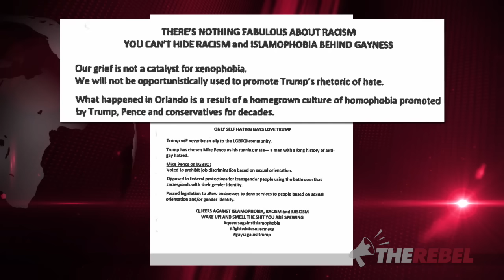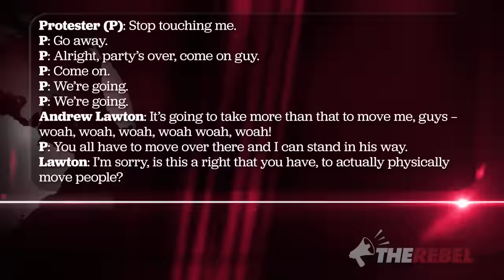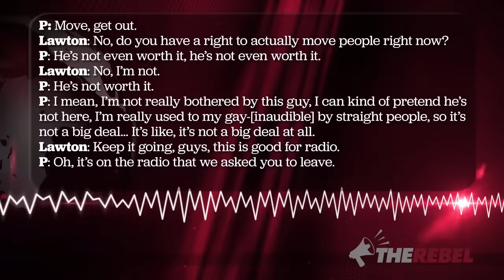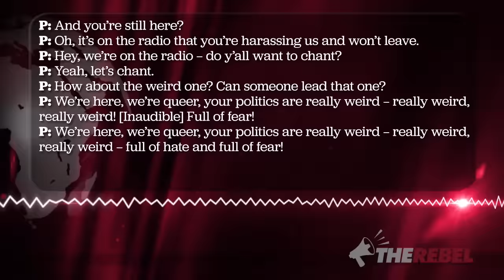‘Queers Against Racism’ protest LGBTrump event at RNC - assault Rebel reporter for asking questions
Andrew Lawton reports, protests at last week's Republican National Convention were mostly subdued, but he found myself on the receiving end of an assault from one group of demonstrators calling itself "Queers Against Racism". They were protesting the "Wake Up" event by LGBTrump--featuring Milo, Pamela Geller and Geert Wilders who were attempting to make gays realize Islam is a bigger threat to them than Christian bakers. Watch what happened as Andrew attempted to ask them questions. MORE

Who are Canada's radical Muslim leaders?